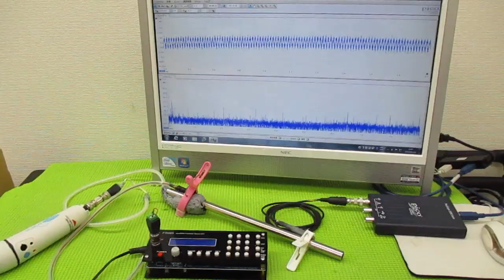メガヘルツの超音波発振制御プローブを利用した実験動画 ultrasonic-labo